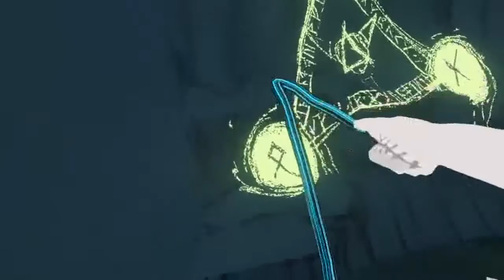marcelo guzman Live Stream